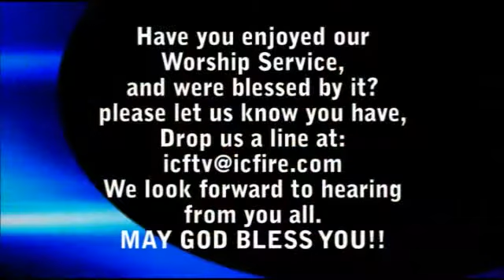ICF Worship 2014.06.01